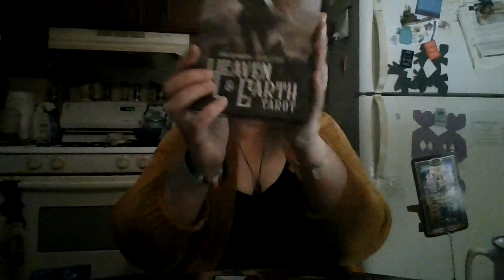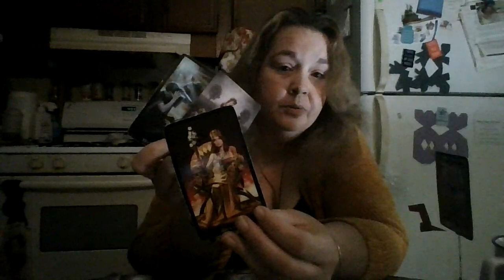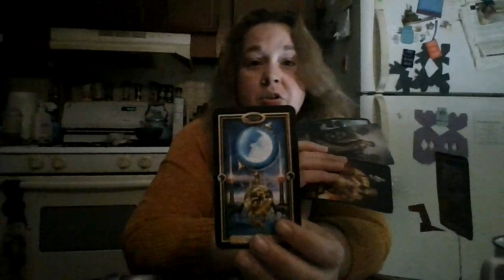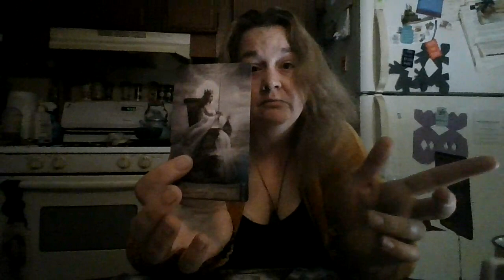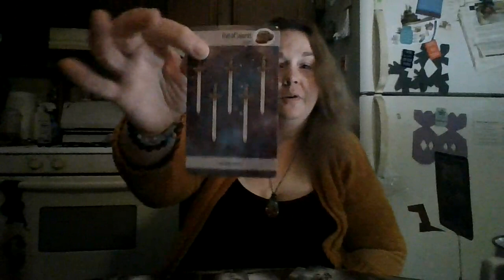Cancer August 2021 BONUS ROUND!!!: They Left you Defeated, Now they Are Left With Regret.